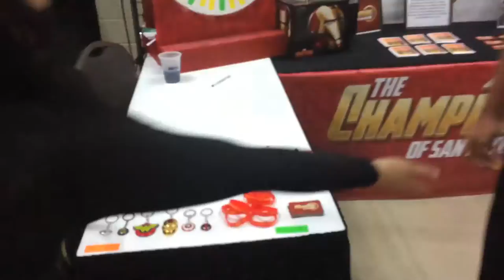Alamo City Comic Con Oct 28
I went to Comic con and met David Lopez!!! He was super cool :) Hope you enjoy this vlog.